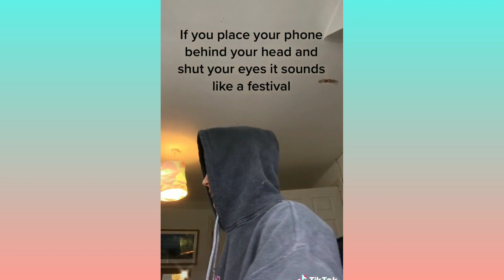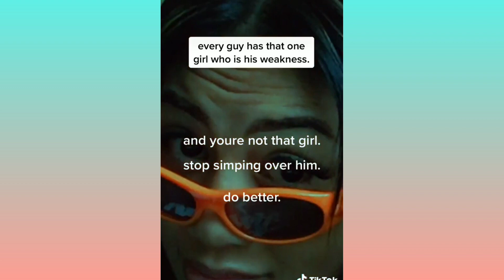Tongue tied by burned.toast420( sad version) tik tok compilation